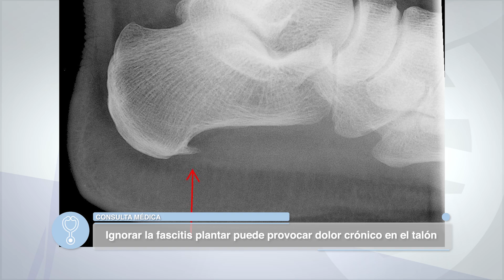Aprende sobre la Fascitis Plantar | Consulta Medica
La fascitis plantar es una de las causas más comunes del dolor de talón. Implica la inflamación de una banda gruesa de tejido que atraviesa la planta del pie y conecta el hueso del talón con los dedos de los pies (fascia plantar).

La fascitis plantar comúnmente causa dolor punzante que suele aparecer con los primeros pasos en la mañana. Luego de que te levantas y te mueves, el dolor normalmente disminuye, pero puede reaparecer después de estar de pie por períodos largos o cuando te pones de pie después de estar sentado.

Se sabe poco sobre la causa de la fascitis plantar. Es más común en las personas que corren y que tienen sobrepeso.